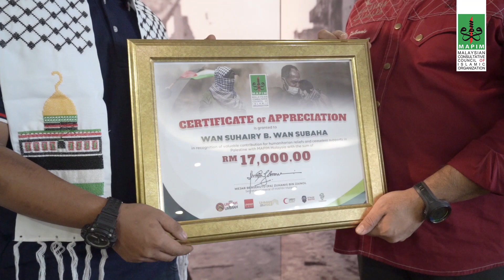Wajib tengok! Jual motosikal kesayangan untuk Gaza! Subhanallah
Berjaya pada usia muda adalah rezeki, tetapi menyumbang kembali rezeki itu kepada yang memerlukan adalah  keberanian yang penuh inspirasi.

Anak muda ini membuktikan Malaysia masih penuh dengan harapan, dengan memberikan hasil jualan motosikal kesayangannya yang berjumlah RM17,000.00 kepada Gaza melalui MAPIM Malaysia.

Inspirasi untuk kita semua.

Masih belum terlambat untuk mengejar semangat inspirasi ini.
Bantuan rakyat Malaysia untuk rakyat Palestin. Boleh terus salurkan ke

ATAU
menerusi Akaun Maybank
Dana MAPIM :